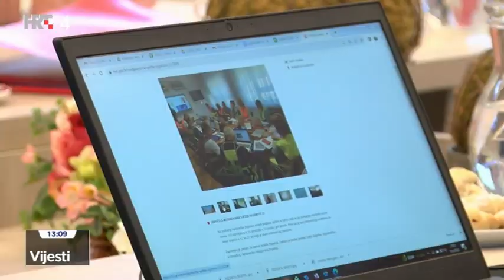HRT 4 - Vijesti,16.6.2023. - Vježba Sigurnost 2023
Pogledajte prilog o vježbi SIGURNOST 2023 održanoj istovremeno u Istarskoj, Karlovačkoj i Zagrebačkoj županiji. Vježbu je u Istri pratio i predsjednik Vlade RH Andrej Plenković.